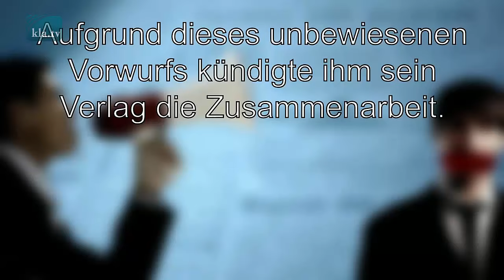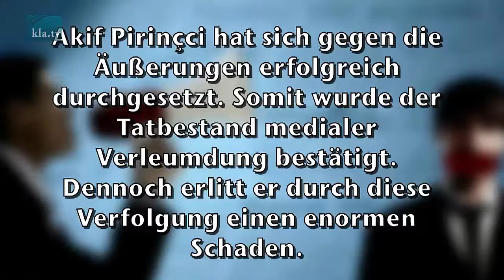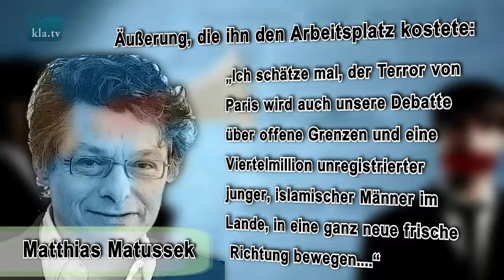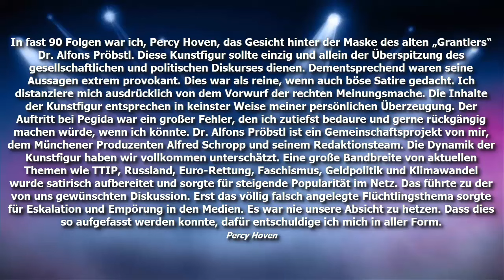Wie die Leitmedien ihren Einfluss missbrauchen & kritische Stimmen ausschalten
Übernommen von: Klagemauer.TV - herzlichen Dank für Eure Arbeit!